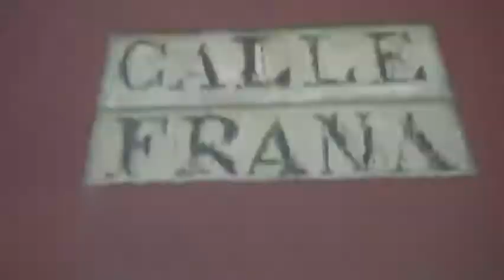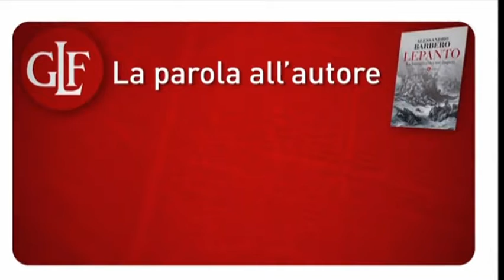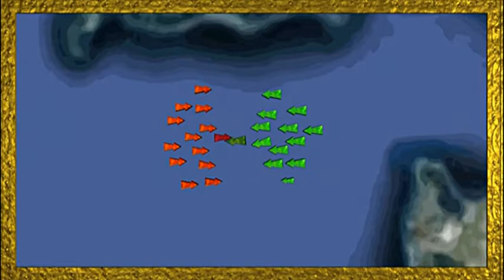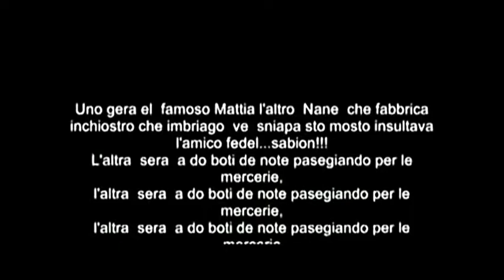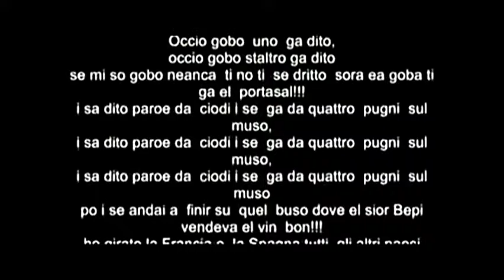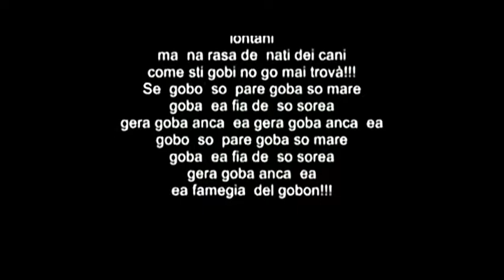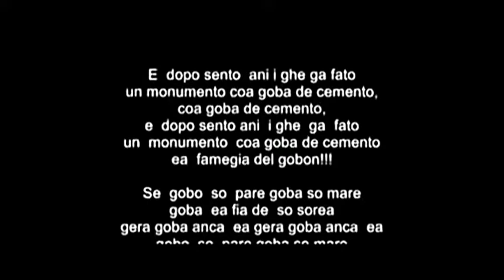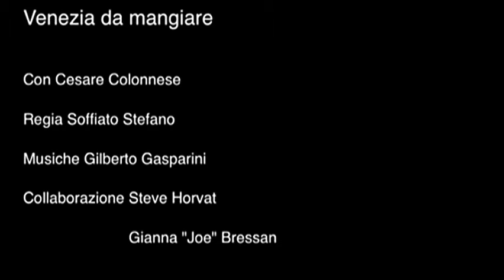Sue Ae del Leon - N. 1 - "PRESENTAZIONE"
Storia, Arte, Cultura, Usi e Costumi, e tanto altro, della Serenissima Repubblica di Venezia.